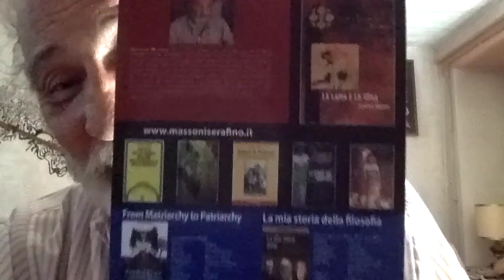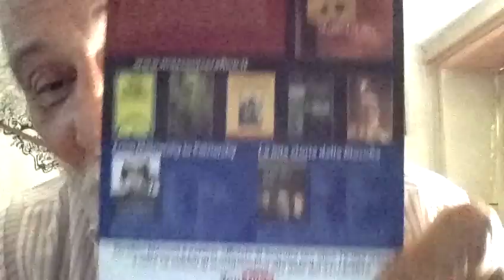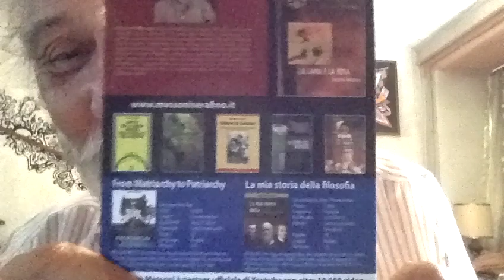MASSIMO CACCIARI CONTRO IL GREEN PASS